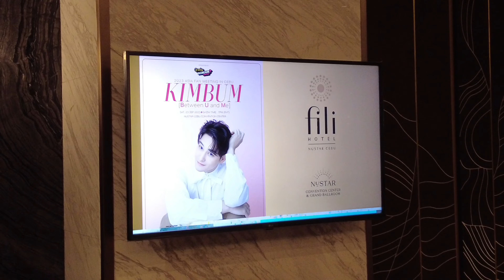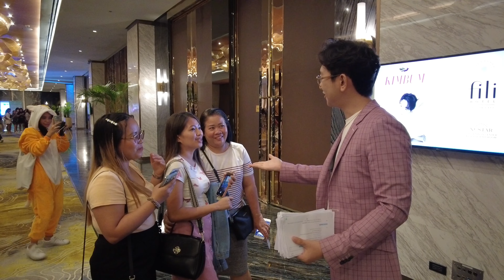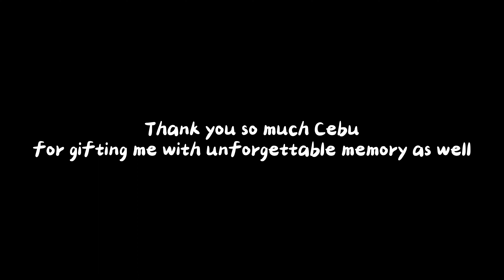🎙️ EVENT HOST FOR KIM BUM IN CEBU ✈️ | EVERYTHING ABT IT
This video upload is definitely a late upload but I wanted to share my unforgettable and cherished memories with all of you, Kyupids!

Just like how I cannot still get over the hype of Cebuano fans and the gwaponess of Kim Bum, I'm sure that's how Cebuano fans are gonna feel while watching my vlog.